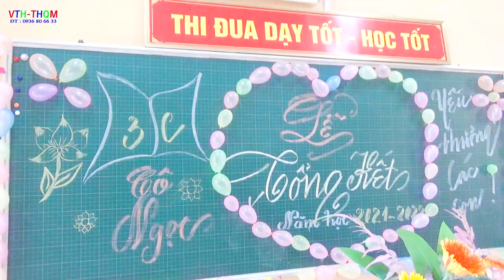Liên hoan tổng kết năm 2021 - 2022 lớp 3c xã tân hưng